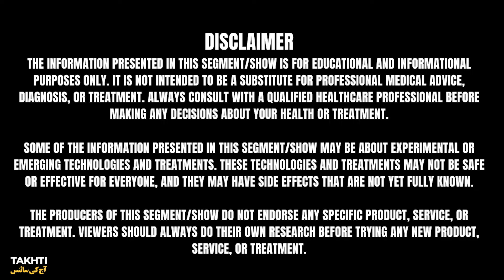Space Astronaut Space Suit | اردو | हिन्दी